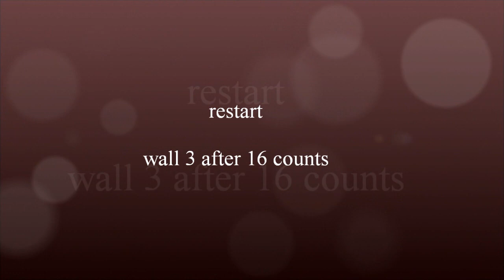Alejandro´s fire - R. Sarlemijn, J. Dahlgren , R. Hadisubroto & R. P.Larsen - teach and learn Anke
Choreo: Raymond Sarlemijn, Jonas Dahlgren , Roy Hadisubroto & Ronny Palerud Larsen (03/2023), Music: "Fuego" by Alejandro Fuentes
32 counts, 4 walls, improver